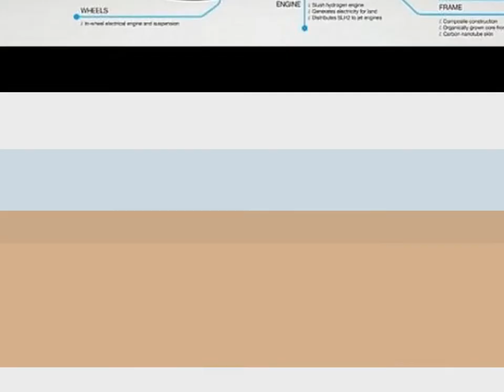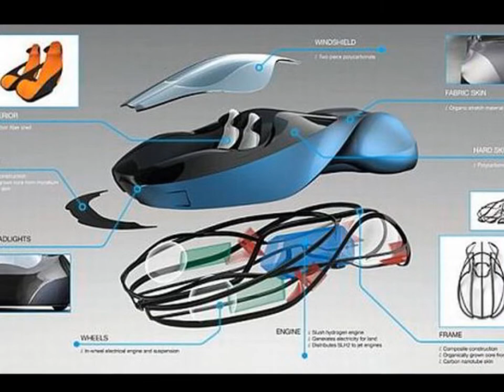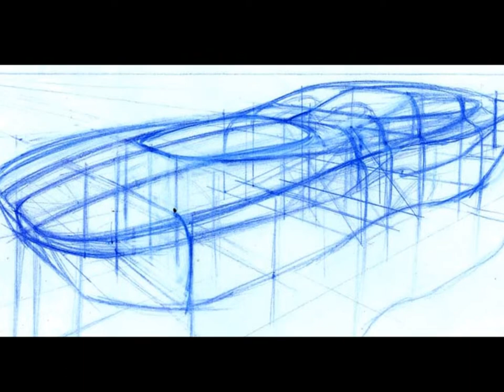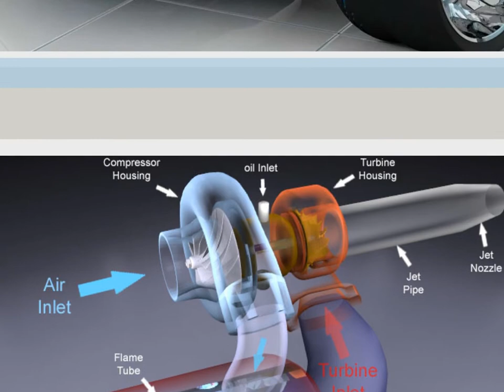Amphibious project: Cars inspirations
Amphibious=Car+Boat+Airplane
Protection ant transportation for the future.